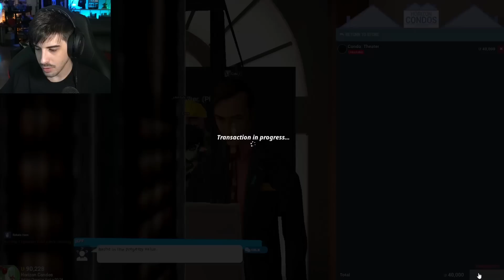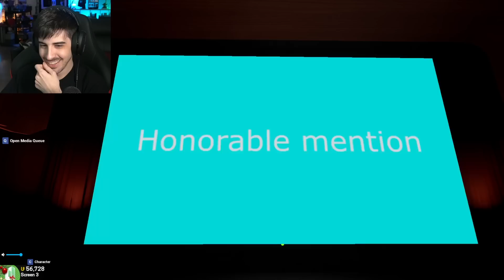ALQUILAMOS UN CINE Y PONEMOS ARTE